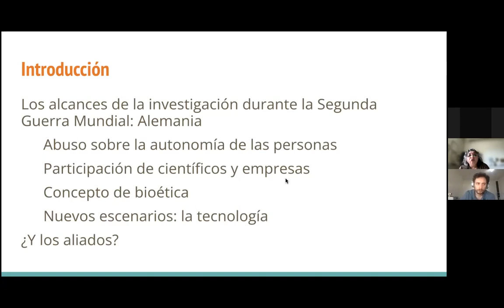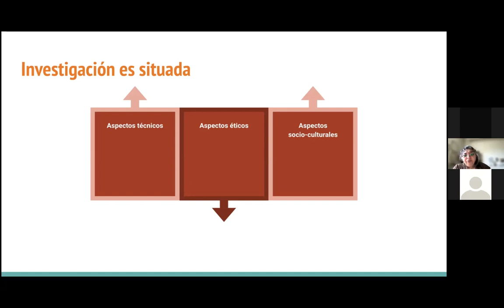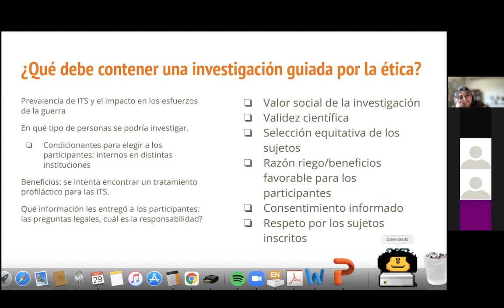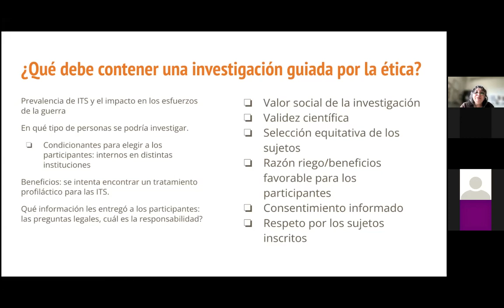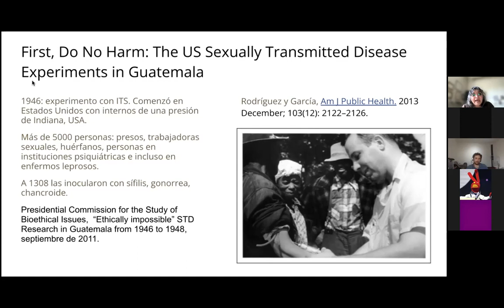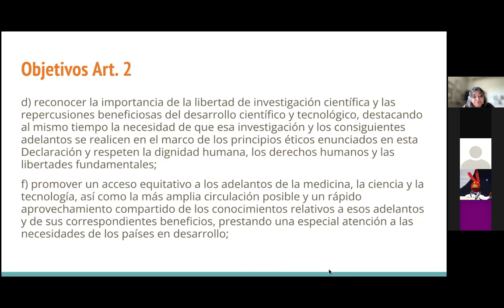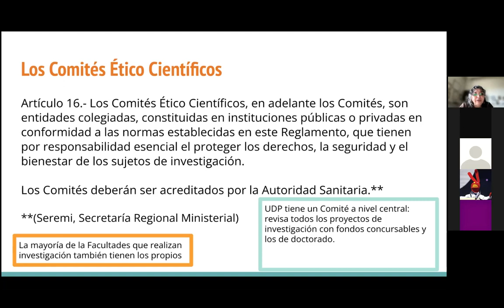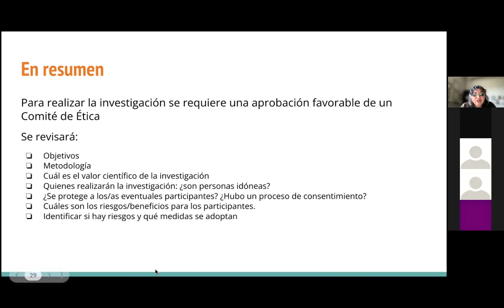Comité de ética de Inv Científica en seres humanos